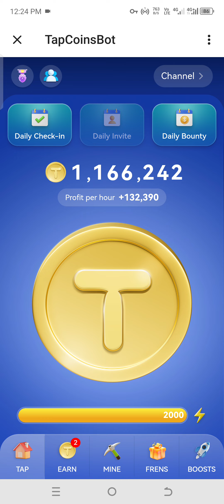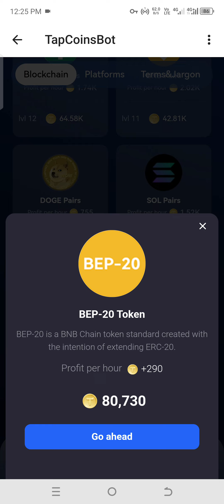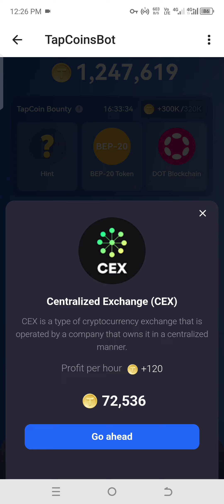TapcoinsBot Daily Bounty today 4 July | Earn Money with Kingcobrasnake